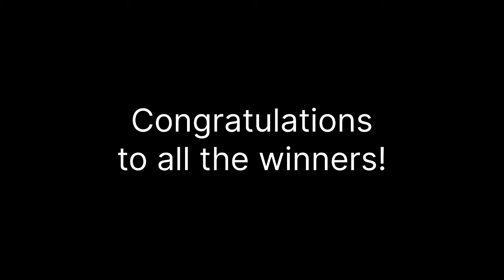2nd Draw September 23, 2024 (Monday) Result | Pampanga Draw and Angeles City Draw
2nd Draw September 23, 2024 (Monday) Result | Pampanga Draw and Angeles City Draw